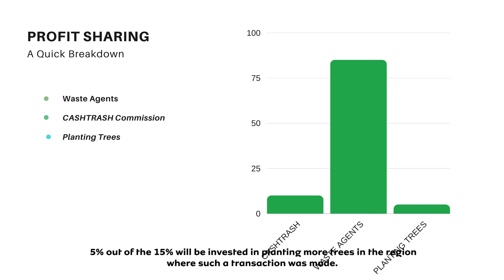Smart Thinkers Pitch Video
CashTrash is a mobile app that helps users easily recognize and classify recyclable wastes in Nigeria. It also connects its users to available nearby recycling waste agents for exchange of their sorted wastes for cash.  Our solution contributes to planting a tree on every successful transaction that will be completed in any region.
These recycling waste agents who are known as Scavengers traditionally pick recyclable wastes from dumpsites for recycling. But our product-CashTrash bridges this gap in our waste management chain in other to reduce pollution and reduce the climate change problems in Nigeria.